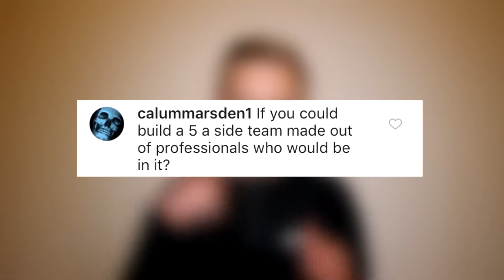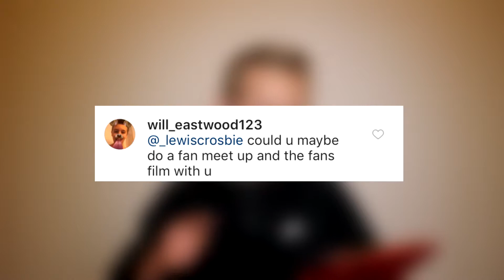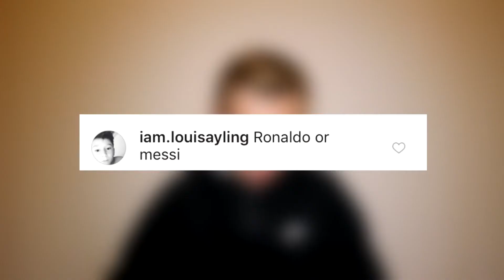5-ASIDE DREAM TEAM?! - Q&A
Hoped you enjoyed this little Q&A!

So guys we are over 8/10 of the way to 1000 subs, so let's get there soon I would really appreciate it!

Thanks, Lewis :)